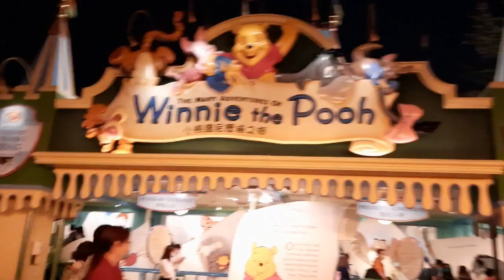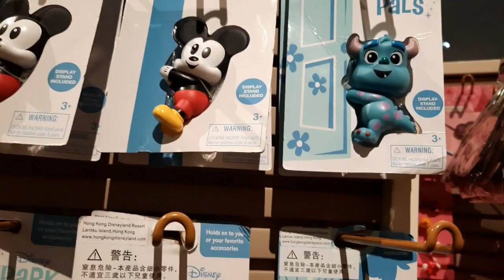NIGHT VIEW IN THE DISNEYLAND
So many lights here in Disneyland and so beautiful views you can see. You are so enjoy when you are here at night time.